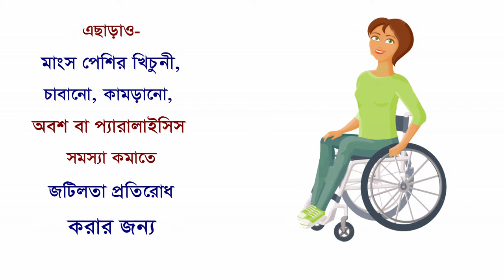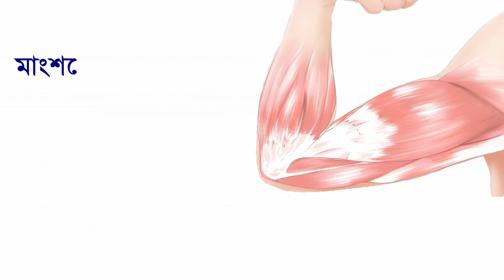হাড় জোড়া রোগে মেডিকেল বা থেরাপিউটিক এক্সারসাইজ খুবই কার্যকরী || Joint Pain Treatment